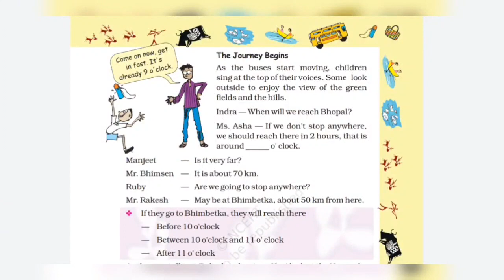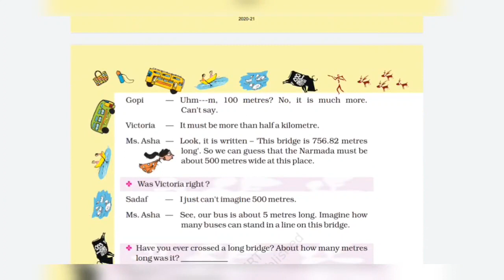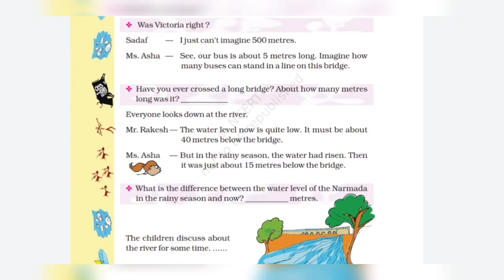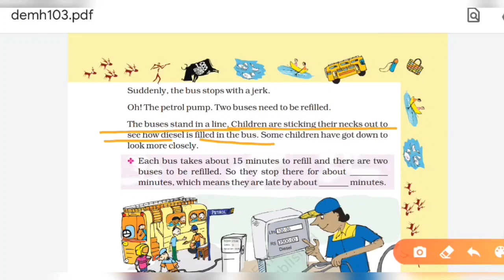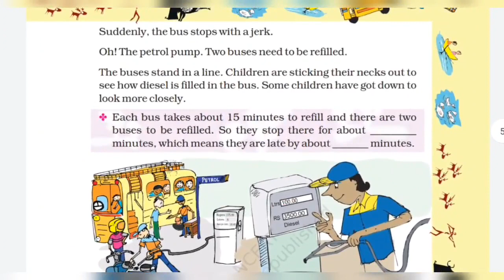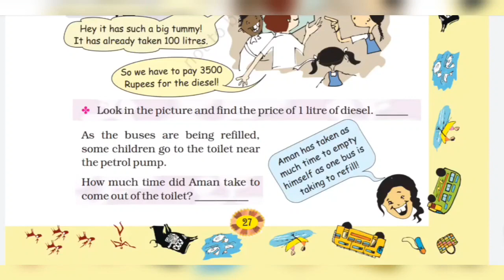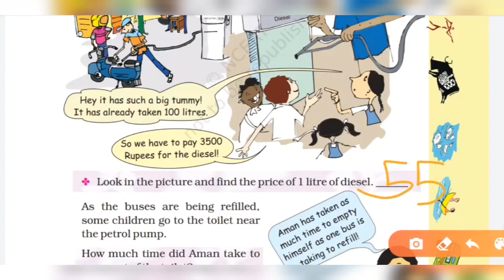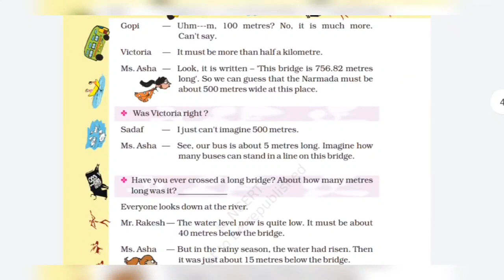std4 maths ch3 trip to bhopalpart 4